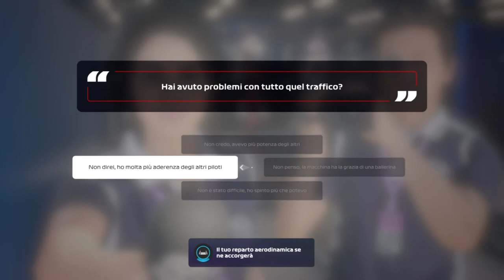Bella rimonta in Giappone (#15) - F1 2020